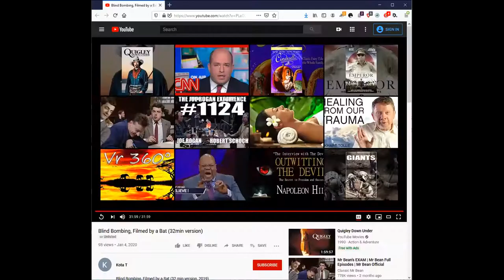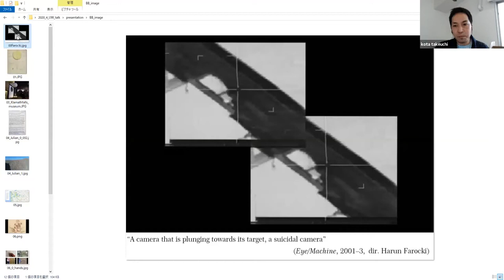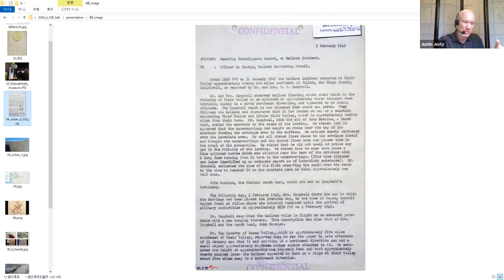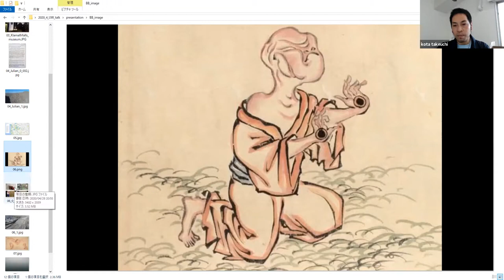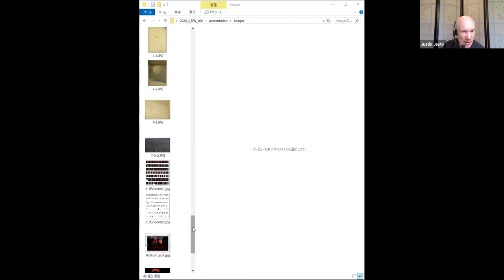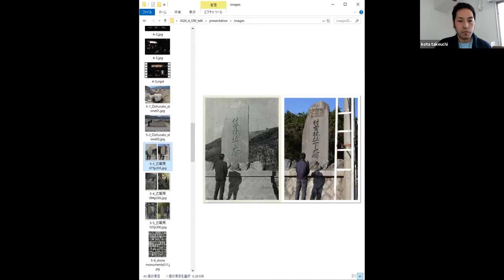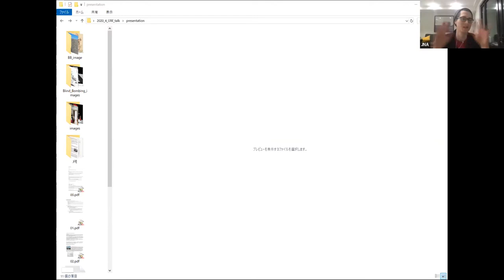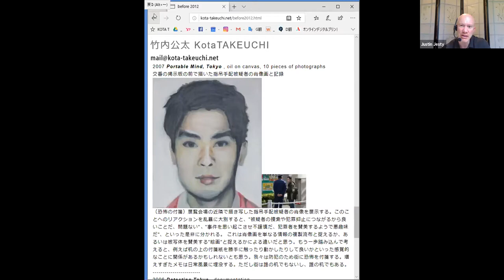Blind Bombing film discussion with Kota Takeuchi April 28, 2020